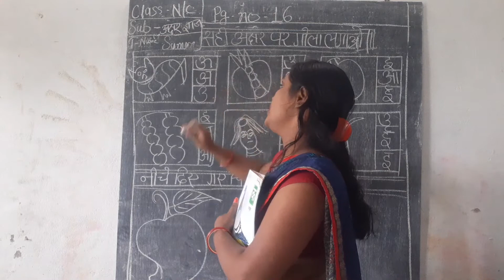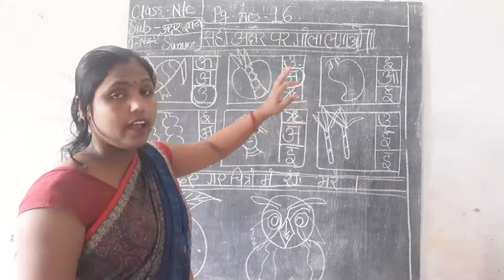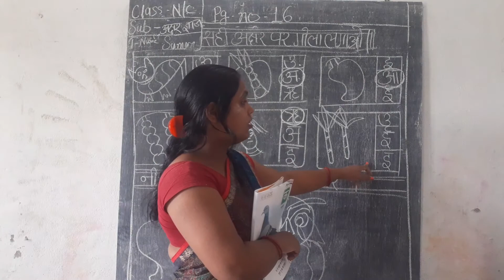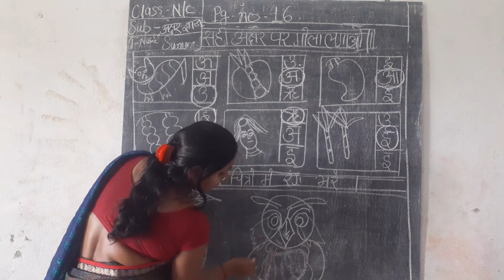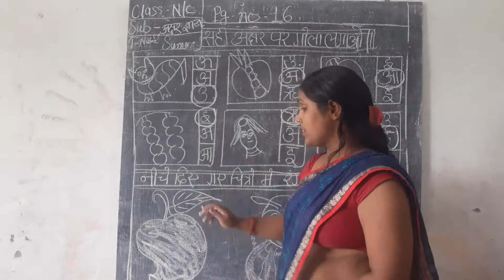Class- Nc// Akshar gyan// pg no- 16